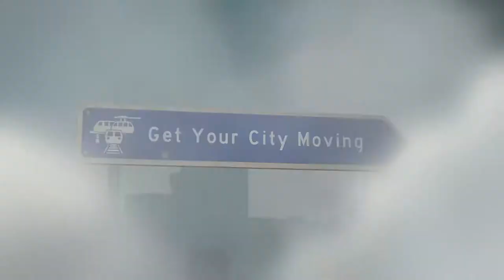Cities: Skylines - Trailer (DLC Mass Transit)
Cities: Skylines
Включены дополнения: Content Creator Pack: Art Deco, Content Creator Pack: High-Tech Buildings, After Dark, Snowfall, Match Day, Natural Disasters, Stadiums: European Club Pack, Relaxation Station, Rock City Radio, Mass Transit